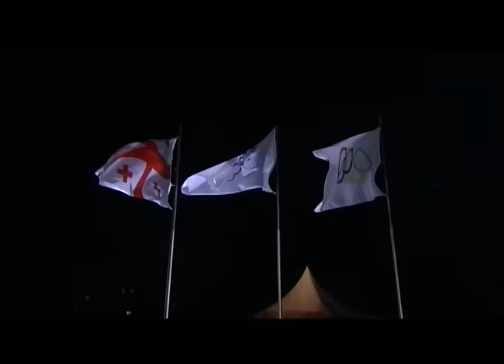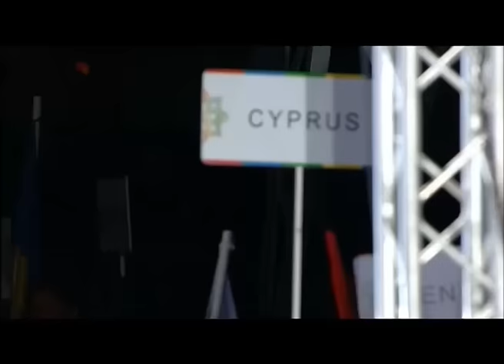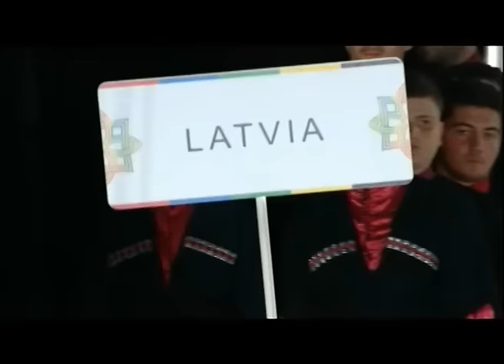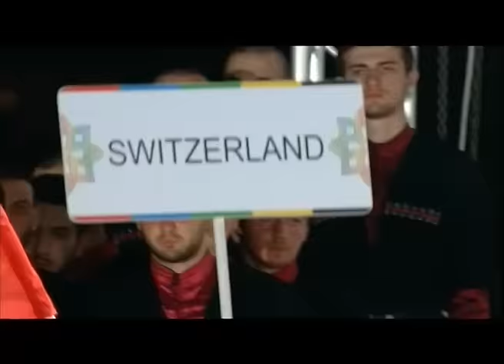პრემიერმა „თბილისი2015“-ის დახურვის ცერემონიაში მიიღო მონაწილეობა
საქართველოსთვის საპატიოა ოლიმპიური ფესტივალის მასპინძლობა და წვლილის შეტანა ადამიანებსა და ქვეყნებს შორის მეგობრობის განმტკიცებაში, რაც ოლიმპიური ტრადიციების ქვაკუთხედია, - ამ სიტყვებით მიმართა საქართველოს პრემიერ-მინისტრმა ირაკლი ღარიბაშვილმა ევროპის ახალგაზრდული ოლიმპიური ფესტივალის საზეიმო დახურვის ცერემონიის მონაწილეებს.
მთავრობის მეთაურმა მადლობა გადაუხადა ყველას, ვინც წვლილი შეიტანა ,,თბილისი 2015“-ის წარმატებით ჩატარებაში - სპორტსმენებს, მწვრთნელებს, ოლიმპიური ფესტივალის საორგანიზაციო კომიტეტის წევრებს, სპორტისა და ახალგაზრდობის საქმეთა სამინისტროს, თბილისის მერიას და „ჰუალინგ ჯგუფს“, რომელმაც ოლიმპიური სოფელი ააშენა.

„ჩემთვის ძვირფასია ამ ღონისძიების თითოეული წამი. ამ კვირის განმავლობაში მე გავხდი საქმისადმი განსაკუთრებული ერთგულებისა და ოსტატობის, პროფესიონალიზმის, გამბედაობისა და გამძლეობის, გუნდური მუშაობისა და სამართლიანი შეჯიბრის მოწმე. ვიცი, რომ გამოვხატავ იმ გრძნობებს, რომლებიც აერთიანებს ათი ათასობით მაყურებელს თბილისსა და მთელს მსოფლიოში, როცა ვამბობ, რომ გული უსაზღვრო სიამაყით მევსება, როდესაც ჩვენს ახალგაზრდა სპორტსმენებს ვუყურებ. თქვენი წარმატება და თქვენი სულისკვეთება ჩვენი შთაგონების წყაროა. მინდა, ვისარგებლო შემთხვევით და მადლობა ვუთხრა მათ, ვისი წყალობითაც ეს არაჩვეულებრივი ღონისძიება რეალობად იქცა“, - განაცხადა პრემიერმა და აღნიშნა, რომ ქართველი ხალხისთვის ეს გამოცდილება ევროინტეგრაციის გზაზე კიდევ ერთი მნიშვნელოვანი ეტაპია.